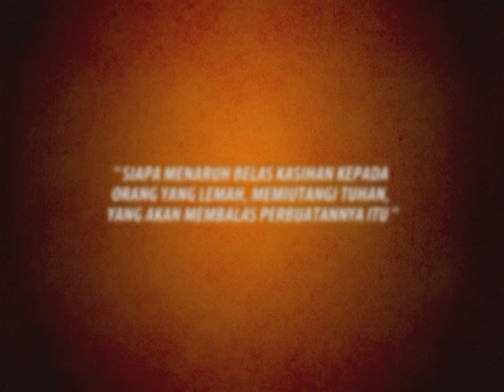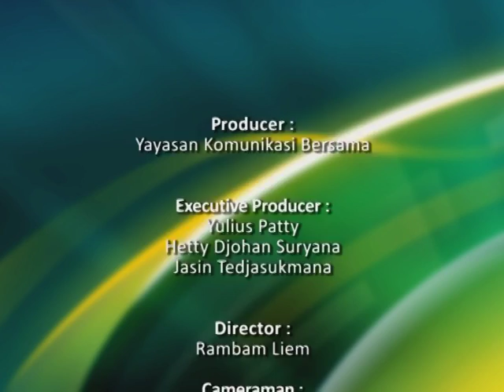Belas Kasihan Pada Yang Lemah Lentera 78 Persembahan Yayasan Komunikasi Bersama GKI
LENTERA 78: Persembahan Yayasan Komunikasi Bersama-GKI